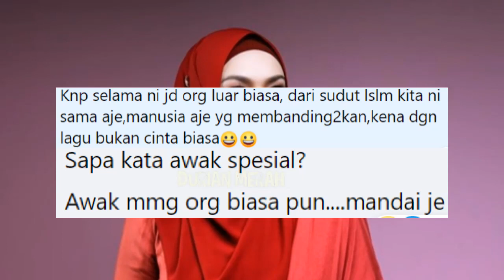INNALlLLAH Baru Je Dato Siti Nurhaliza MENANGlS di Tanah Suci, Sekali ini Pula Terjadi Selepas Itu?